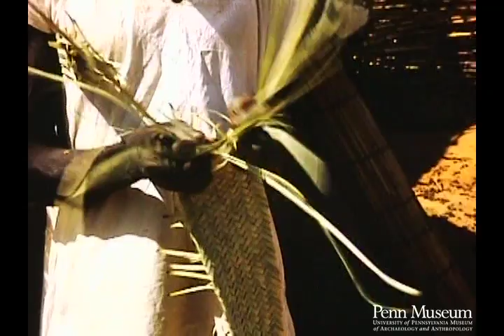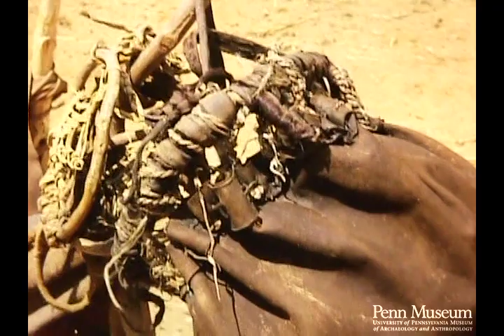Niger 1967 Reel 4 of 52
Cat. Reel 295 1967: Reel 4 Niger. Feb. 9-11. Magaria. Madaoua. Bouza. Lobat. Tahoua.

Making millet hotcakes: batter cooked in pit in clay mound,
Cash-box.
Greasing "grill" using reeds.
Cotton stored in a brush fence compound.
Fireplace with reed windbreak.
Peuls, Bororo tribesmen at a well: drawing water (8 pulls equals
30 feet), filling jugs, watering stock.
Village (en-route to Tahoua): huts, brush wall.
Huge clay granary.
Hut: bottom clay, top reed, unusual reed "stack" on roof (mcu).:.,..
Weaving reed band: by hand, no loom (mcu).
Bed poles, reed mat for bed (cu).
Girl with baby.
Village of domed huts on plain (beautiful pan shot).
Well: people holding cans and jars (at Bouza).
Gourds, skin water bags, donkey with wicker saddle baskets.
Cotton mound (distant).
White robed "chiefs" on horses.
People passing on a hill: bundles on heads, water vessels, ruins
in background.
Village of Lobat:
Reed hut: bottom part clay. Dilapidated hut.
Red clay fence enclosure, clay building, bowls.
Tuareg and Hausa people: white and black robes and headgear.
Blue Tuareg "hotel" (Tahoua, 225 miles ENE of Niamey): large brick bldg.
Among Tuareg and Peul Nomads:
Donkey carrying bale of straw (mcu).
Village scenes (near Tahoua): robed people.
Well. Market. Wall. Large woven straw cylinders.
Plains (pan).
Africans: note headgear.
Reed lean-to.
Semi-nomads: camels, camel gear, skin bags (cu).
Playing home made finger harp (good cu).
Peul's water hole (*see K's notes on gauging depth by number of "pulls")
Well: grooves worn in logs by pull-ropes.
Peul Nomads:
Frame shelter with stick roof in yard.
Stock pen: Apparently bent live saplings .
Village. Cattle (pan).
Water hole: men drawing water.
Young girl with small skin water bag (mcu).
Camel hobble (cu).
Small Peul food market.
Small hotcakes. Gourd dishes, utensils.
Small shelter with bed.
Rubber water bag (xcu).
Brush end reed windbreak.
Sieve (cu).